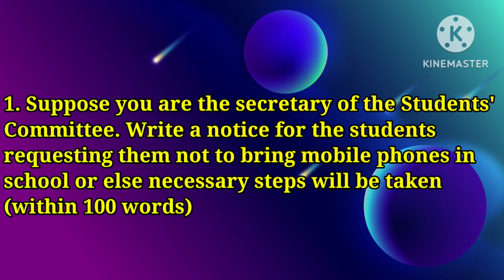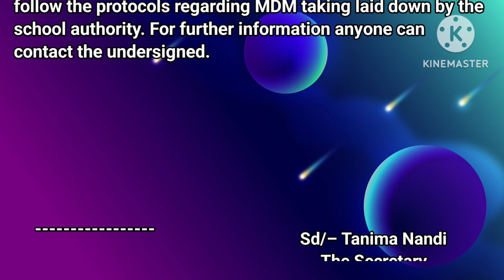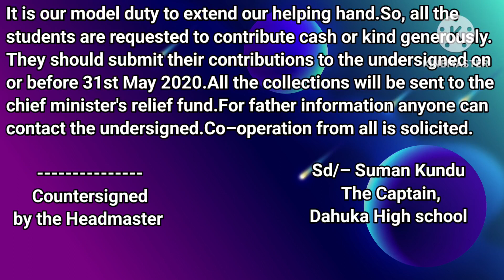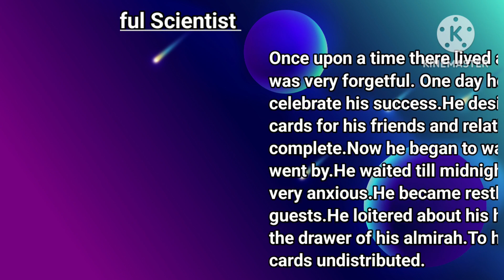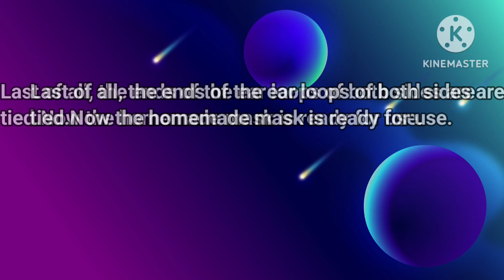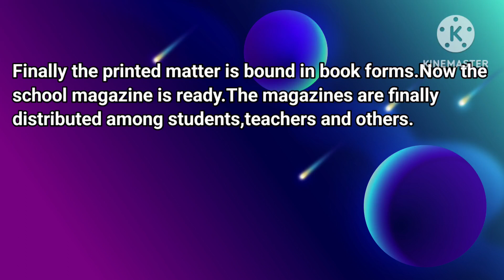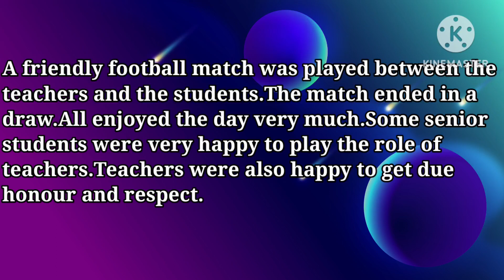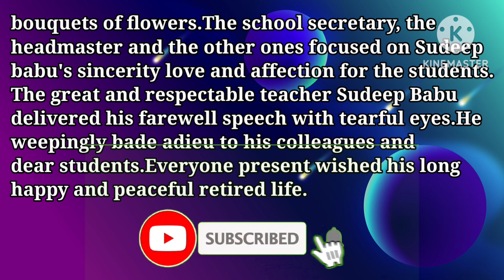Madhyamik 2024 Writing suggestions Notice, Story, Flow chart, Report writing